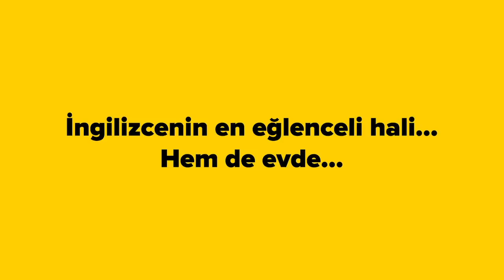SoruYorum - Soru Sormak Neden Bu Kadar Zor ?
Soruyorumdan herkese merhaba. Daha önceki videolarımızdan birinde bahsettiğimiz ''Analitik düşünme yeteneğimizi kullanmadan, düşünmeden davranışa döktüğümüzden'' bahsetmiştik. Biz her gün aynı şeyleri yaparken analitik düşünmeyi nasıl becereceğiz. Soru sormak neden bu kadar zor? sorusunun cevabı sizlerle. Herkese iyi seyirler.

SoruYorum - Soru Sormak Neden Bu Kadar Zor ?videomuzu beğendiyseniz Açık Beyin kanalının diğer videolarına göz atmayı unutmayın;